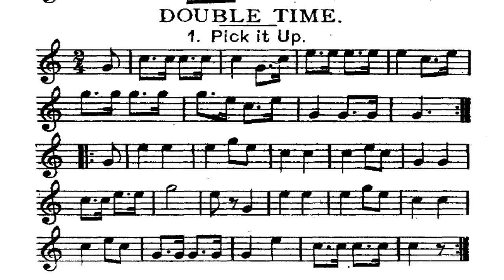PICK IT UP Bugle Calls on Trumpet [Military Cadence] - youtube trumpet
TRUMPET - Bugle Calls - PICK IT UP CALL
army trumpet wake up // military wake up trumpet